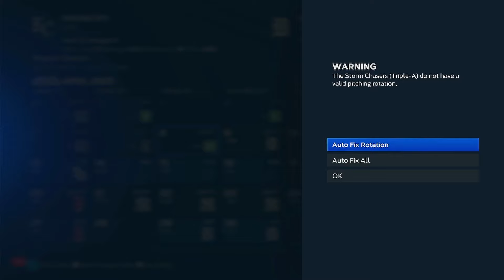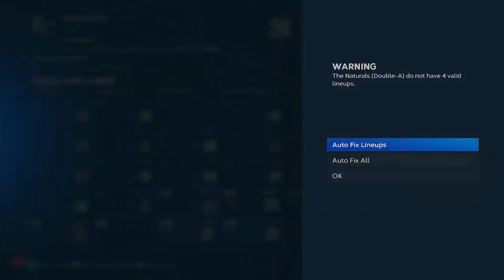Young Pitchers Start Well! - MLB The Show 23 Kansas City Royals Franchise Ep. 22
Welcome to the channel and the Kansas City Royals Franchise on MLB The Show 23. We do some critical situation before facing the Yankees in our feature game.